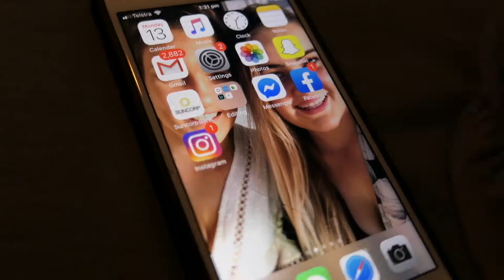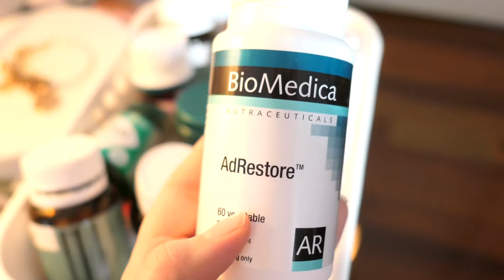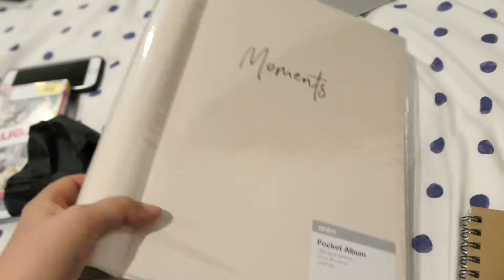A DAY IN MY LIFE VLOG